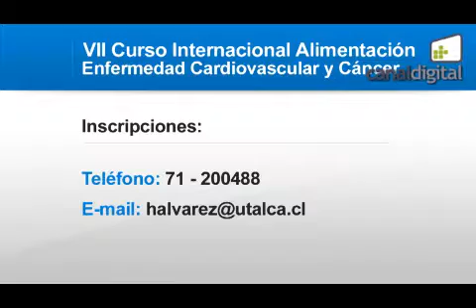Invitación VII Curso Internacional del PIFRECV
Alimentación, Enfermedad Cardiovascular y Cáncer